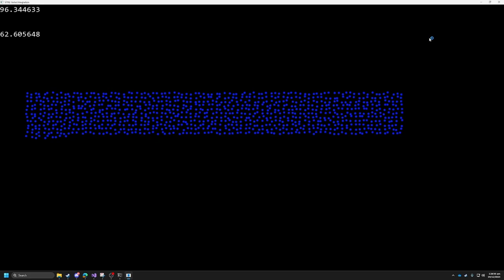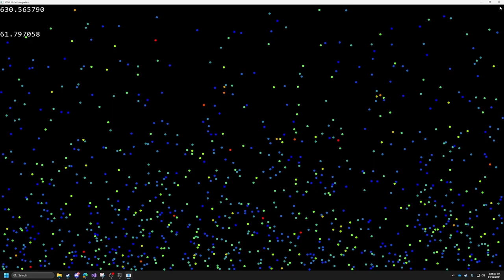Verlet Elastic Collisions Part 2: 1000 items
1000 item simulation, 4 substeps locked at 60fps